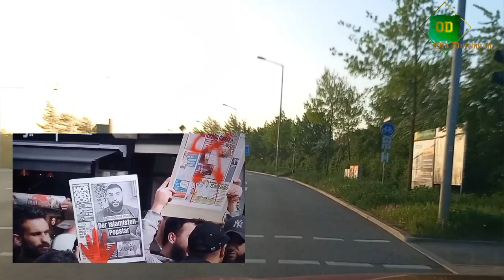Демонстрации радикальных исламистов в Германии.Требование создать Халифат вместо Германии.Бардак!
Всем привет! Сейчас весна - время авитаминоза и обострения различных психических заболеваний, в том числе и на политическо-религиозной почве. Поэтому в крупных городах Германии по выходных проводится бесчисленное количество разных демонстраций с абсурдными требованиями. Вот вам пример такого театра абсурда из Гамбурга, где на прошлых выходных собралась толпа радикально настроенных исламистов и скандировала свои лозунги с требованием на территории Германии создать новое государство Халифат, в котором всё население страны обязано будет подчиняться не конституции страны, а канонам шариата... Так и хочется спросить этих радикалов: - ребятки, вам не надоело жить в христианской стране, а?